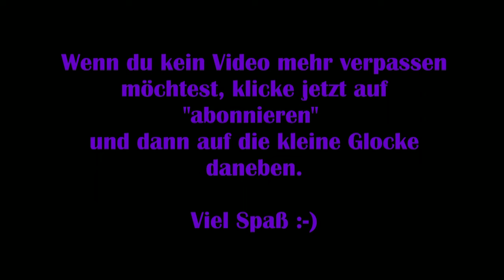A Plague Tale Requiem #20 – Das Ritual [Lets Play]